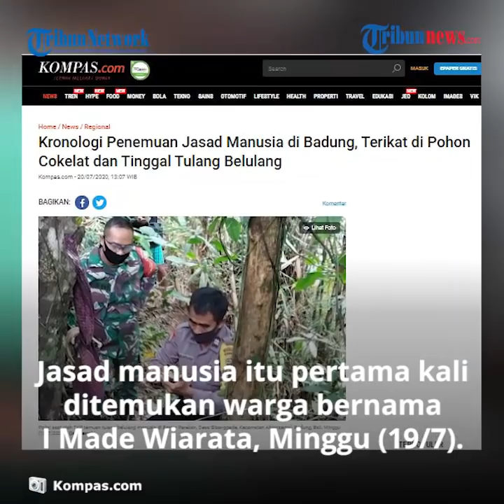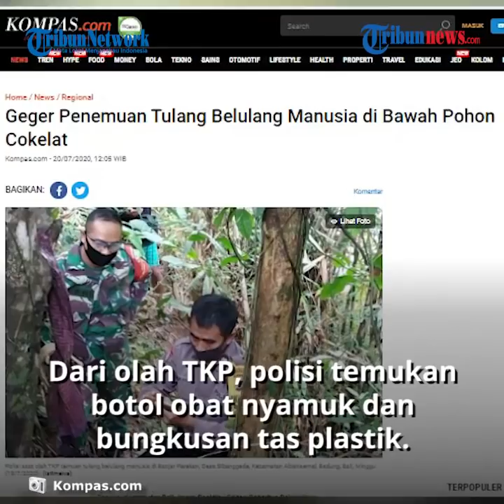Kronologi Penemuan Jasad yang Tinggal Tulang Belulang Terikat di Pohon di Badung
TRIBUN-VIDEO.COM - Penemuan jasad manusia di Banjar Parekan, Desa Sibanggede, Kecamatan Abiansemal, Badung, Bali, menggegerkan warga sekitar.

Jasad manusia tersebut pertama kali ditemukan seorang warga bernama I Made Wirata di pinggir sungai, wilayah tegal atau tanah milik Wayan Toko pada Minggu (19/7/2020).

Saat itu dirinya sedang mencari pohon untuk dijadikan bonsai.

Setelah mengetahui jasad korban yang tinggal tulang belulang tersebut, sontak ia terkejut dan langsung melaporkan kepada pihak desa dan dilanjutkan ke polisi.

Mendapat laporan itu, polisi langsung menuju lokasi untuk melakukan pengecekan.

Saat itu, kondisi korban diketahui sudah tinggal tulang belulang dan rahang korban ditemukan menempel di kain sarung yang terikat di pohon cokelat.

Korban diketahui mengenakan baju warna hijau bertuliskan jack daniel, celana jeans warna biru, celana dalam merah marun, handuk, dan ikat pinggang hitam.

Dari olah TKP, polisi juga menemukan botol baygon dan bungkusan tas plastik berisi celana dalam, sarung, baju, obat sangobion, korek gas, dan hand body.

Termasuk dompet korban warna cokelat yang di antaranya berisi uang Rp 50.000 dan kartu debit BRI.

Mendapati temuan itu, dugaan sementara korban meninggal akibat bunuh diri. "Ya, diduga bunuh diri.

Tapi, kami masih belum bisa menyimpulkan, masih diperiksa," kata Kasubag Humas Polres Badung Ketut Gede Oka Bawa, saat dihubungi, Senin (20/7/2020) pagi.(*)

Artikel ini telah tayang di Kompas.com dengan judul "Kronologi Penemuan Jasad Manusia di Badung, Terikat di Pohon Cokelat dan Tinggal Tulang Belulang",